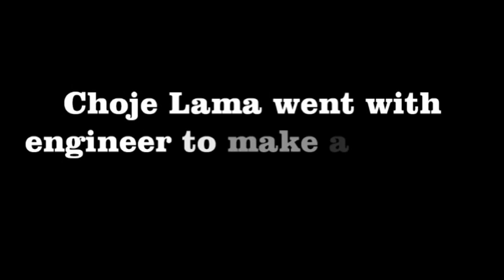Choje Lama Planing with Engineer for New School.wmv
New School Project